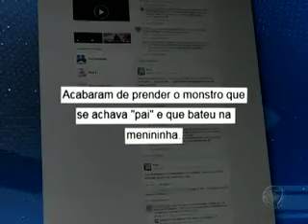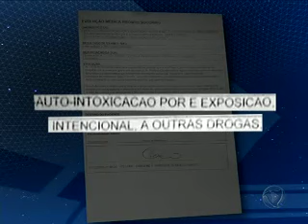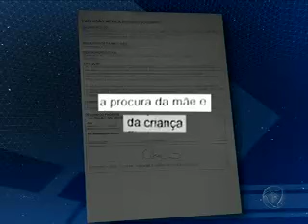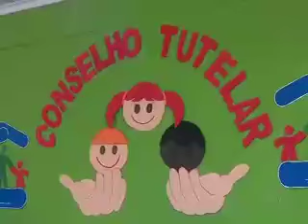Domingo Espetacular,As agressões contra crianças.